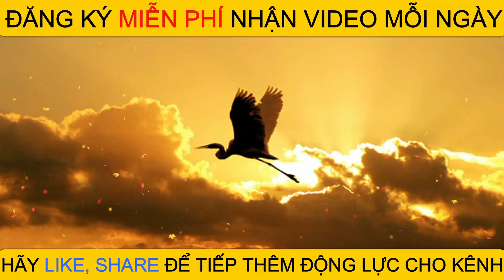Nguyên nhân bị mụn trứng cá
Kiến Thức Khoa Học Về Sức Khỏe - Nguyên nhân bị mụn trứng cá

- Mụn thịt quanh mắt nhiều cỡ nào cũng tự khắc biến mất với cách đơn giản này
- 14 LỢI ÍCH CÔNG DỤNG CỦA MĂNG CỤT ĐỐI VỚI SỨC KHỎE KHÔNG PHẢI AI CŨNG BIẾT
- Cách ăn đậu xanh để thải độc giải nhiệt theo cách của bác sĩ dinh dưỡng
- Mỡ máu cao nên ăn gì để giảm mỡ trong máu và phòng tránh tai biến
- 10 BÍ QUYẾT NÂNG CAO TUỔI THỌ LÀM ĐƯỢC HÀNG NGÀY ĐẢM BẢO KHỎE MẠNH TỚI GIÀ